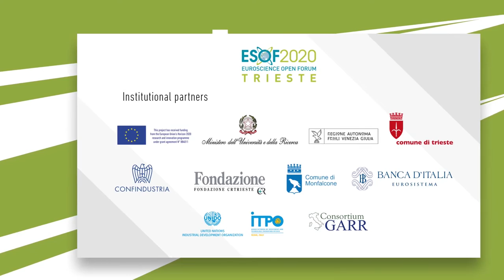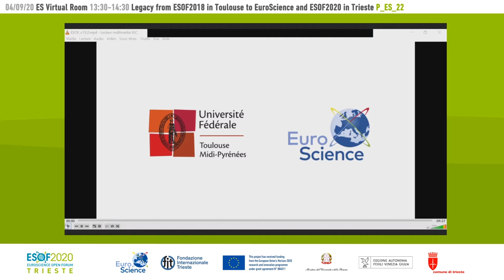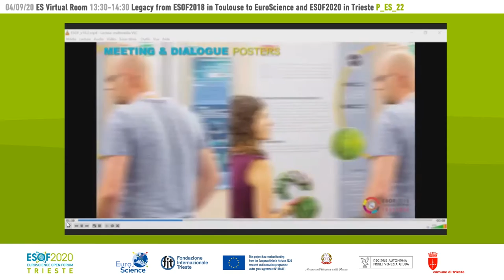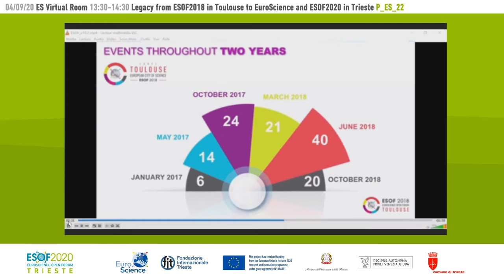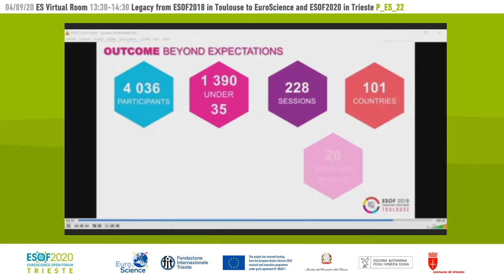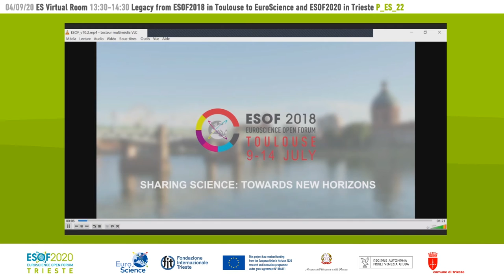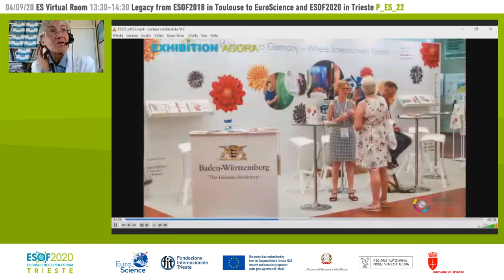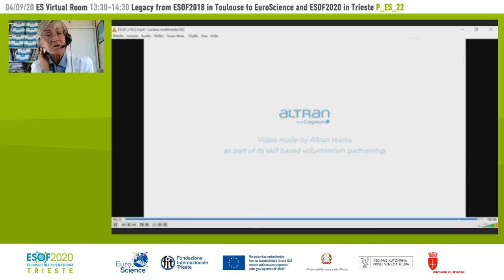Legacy from ESOF 2018 in Toulouse to EuroScience and ESOF 2020 in Trieste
EuroScience